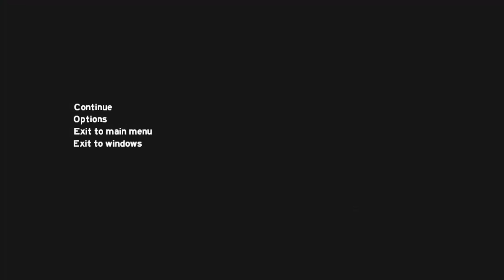THE FOREST -Tag 26- [HD+Deutsch] Schwerlasttransporter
☠Ein deutschsprachiges Let´s Play / Kommentiertes Gameplay☠
Unser Flugzeug stürzt ab und wir landen auf einer unheimlichen Insel fernab jeglicher Zivilisation.
Schnell müssen wir feststellen, dass wir nicht alleine sind den Kannibalen entführen unseren Enkel Tim.
Uns bleibt nichts, als der Kampf um das nackte Überleben…

►Unser TS.3 Server: Sprachrohr.minecraft.to

Titel: The Forest
Genre: Action, Abenteuer, Indie, Simulation, Early Access
Entwickler: Endnight Games Ltd
Publisher: Endnight Games Ltd
Veröffentlichung: 30. Mai 2014